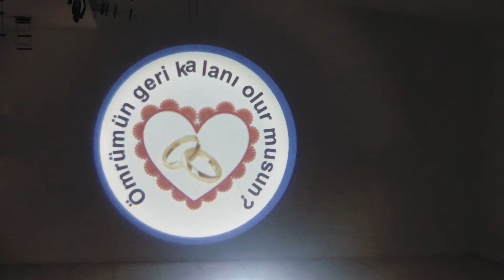Ömrümün Geri Kalanı Olurmusun? Benimle evlenirmisin?evlenme teklifi yansıtma cihazı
Bina Duvarlarına Evlilik Teklifleri , Türk Bayrağı , Atatürk Resmi , Resmi ve Dini Bayram Kutlama Mesajları  Yansıtabilirsiniz.
Duvara ve Kaldırıma Logo Yansıtmak İçin Logo Yansıt Cihazını Kullanabilirsiniz. İnternet sitemizden size uygun olan ürünlere bakın ve dilediğinizi seçin. Logonuzu bize mail olarak gönderin , cihazla birlikte 24 adet logo gönderilecektir.

(You can use Logo Reflection Device to Reflect Logo on Sidewalk. Check the products that are right for you on our website and choose the one you want.)

Logo Yansıt,Güvenlik Işığı,Logo Lazer,Gobo,Resim,İmaj,Yazı,Grafik, Video Animasyon ,Reklam ve Marka Yansıtma Sistemleri
Adres: Mimarsinan Caddesi Dizdariye Mahallesi Havuzbaşı Mevki Topçuoğlu İş Merkezi No:26 Kat:1 Daire:4 Büyükçekmece / İSTANBUL
Gsm  :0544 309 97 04

adreslerimizden diğer ürünlerimizi de inceleyebilirsiniz.

Logo Yansıt cihazları ile her türlü logoyu,yazıyı
reklamı duvara , kaldırıma,fuar alanlarınayansıtabilirsiniz. Poster Resimleri,Helikopter,Gemi,Doğa Manzarası Duvara Yansıt, Sevdiğiniz hoşunuza giden resimleri evinizi süslemek için duvaranıza yansıtabilirsiniz. İşyerinizde markalarınızı yada referans resimlerinizi duvarlarınıza yansıtabilirsiniz.

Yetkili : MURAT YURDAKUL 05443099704